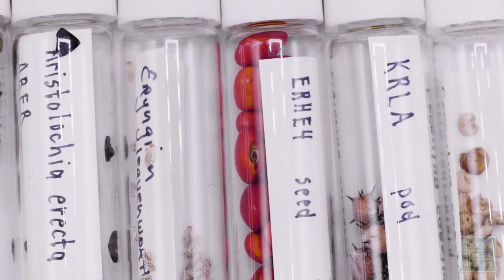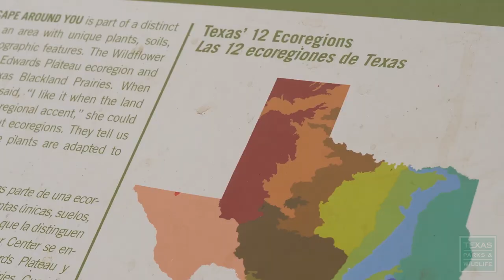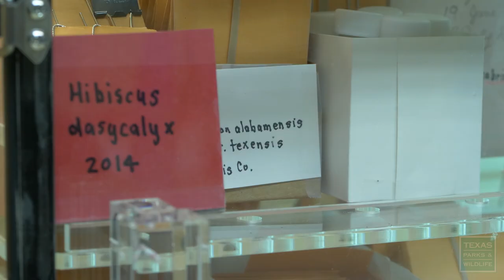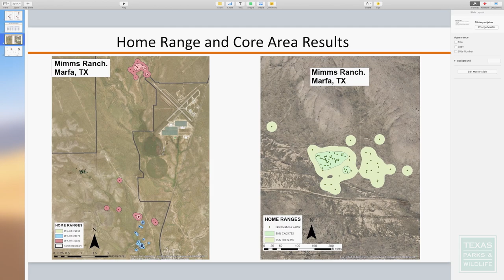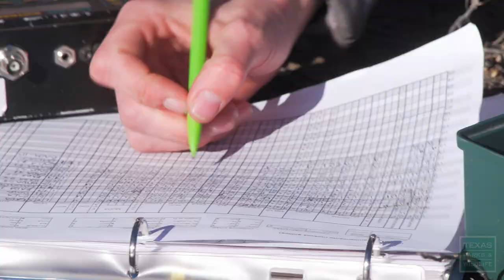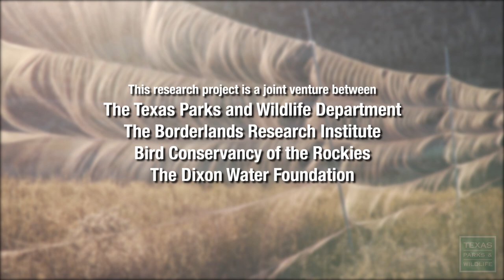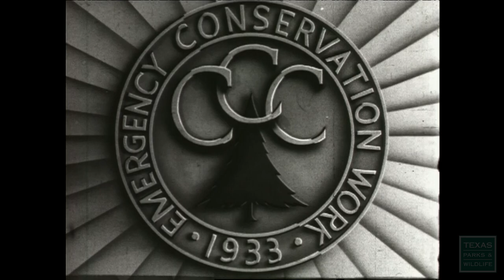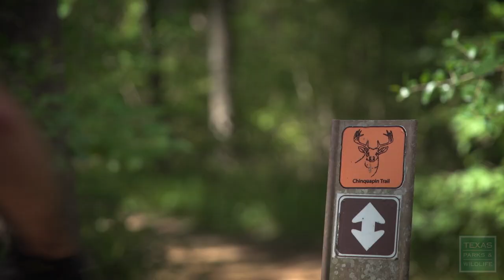PBS Show - Seed Collectors, Wuest Ranch & Sparrow Searchers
Learn how plant experts collect seeds to help propagate rare plants and protect our natural heritage. Visit a Hill Country ranch where a subterranean discovery became a nature tourism magnet, and where ranching operations care for resources above and below the ground.  Follow a survey of grassland birds near Marfa that is part of an effort to document dwindling habitat from Canada to Mexico.

Chapters:
Intro - 00:00
Seed Collectors - 1:20
Wuest Ranch - 5:18
Mission Reach Paddling Trail - 9:03
Searching For Desert Sparrows - 12:52
Huntsville State Park - 19:55
Wuest Ranch Turkeys 24:02

Air Dates: November 13- 19, 2022 & May 14-20, 2023